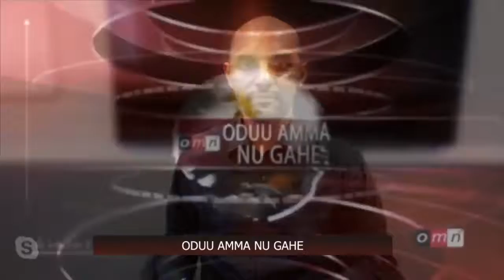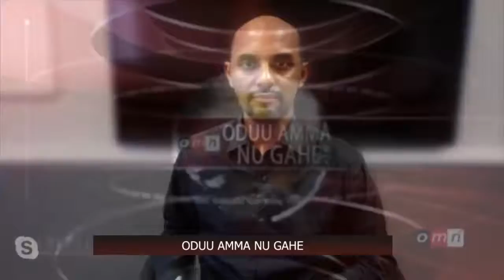OMN: Jawaar Mahammad fi Baqqalaa Garbaa Hidhamanii Jiru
: Jawaar Mahammad fi Baqqalaa Garbaa Hidhamanii Jiru
haccalu hundeessa